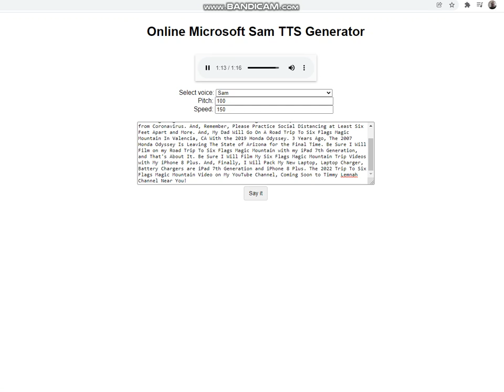2022 Trip To Six Flags Magic Mountain Is Coming This Fall!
Coming Soon to Timmy Lemnah Channel.